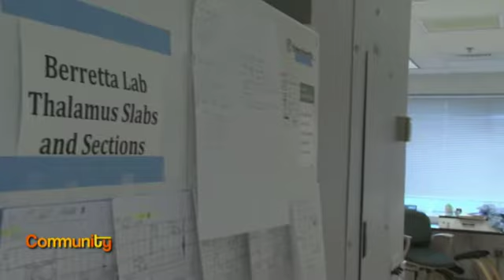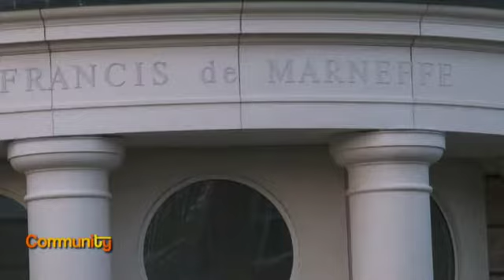Berretta - RAI Italia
aired on "Communty" and 'Speciale Community" on Dec.1, 2017